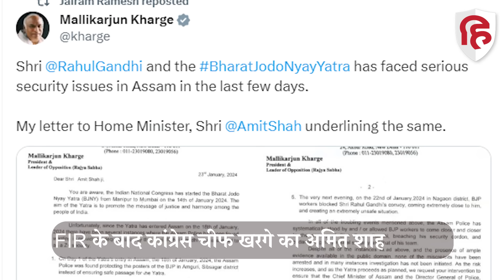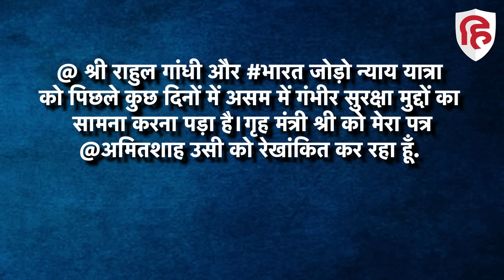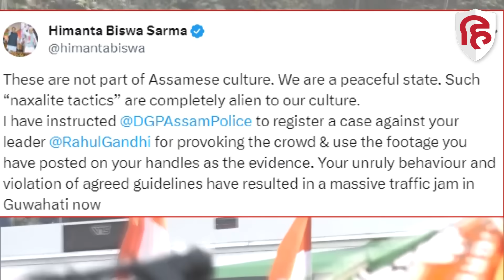Rahul Gandhi पर Assam में FIR के बाद Kharge ने Amit Shah से क्या मांगा? Bharat Jodo Nyay Yatra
Rahul Gandhi Bharat Jodo Nyay Yatra: कांग्रेस पार्टी के राष्ट्रीय अध्यक्ष मल्लिकार्जुन खरगे ने केंद्रीय गृह मंत्री अमित शाह को पत्र लिखकर राहुल गांधी और उनके भारत जोड़ो न्याय यात्रा के अन्य साथियों की सुरक्षा सुनिश्चित करने के लिए हस्तक्षेप की मांग की है. राहुल गांधी सहित कांग्रेस कार्यकर्ताओं की गुवाहाटी शहर की सीमा पर असम पुलिस कर्मियों के साथ झड़प के एक दिन बाद खरगे ने शाह को पत्र लिखा है. गृह मंत्री को लिखे अपने पत्र में, खरगे ने "कई ऐसे उदाहरण बताए जहां असम पुलिस द्वारा पर्याप्त सुरक्षा प्रदान करने में कमी पाई गई है." उन्होंने कहा कि राहुल गांधी Z+ सुरक्षा के हकदार हैं.